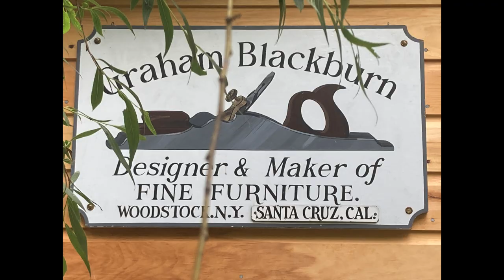52.Planing Straight & Square Edges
Three ways to guarantee straight & square edges when planing by hand.
to order books, and to enquire about or sign up for individual and small group lessons in Woodstock NY.